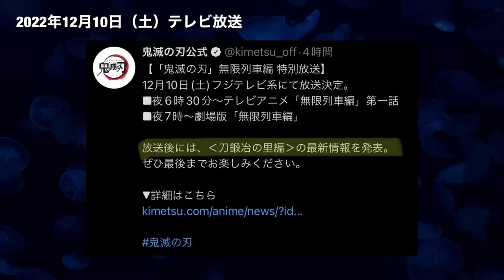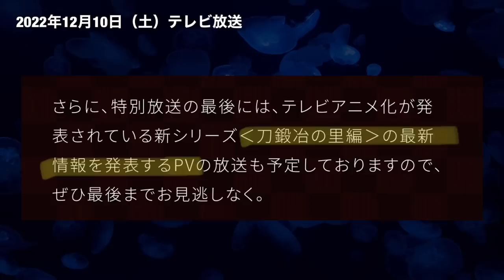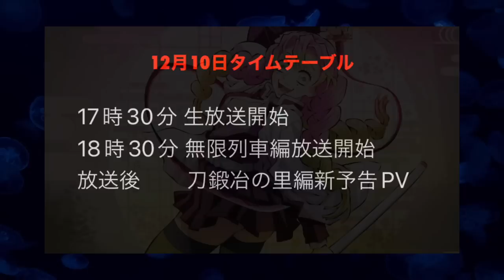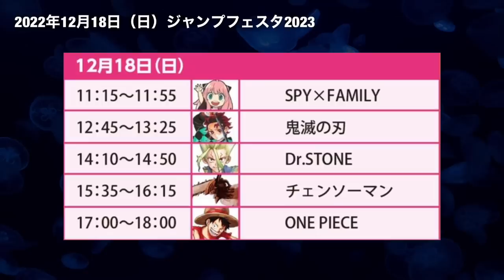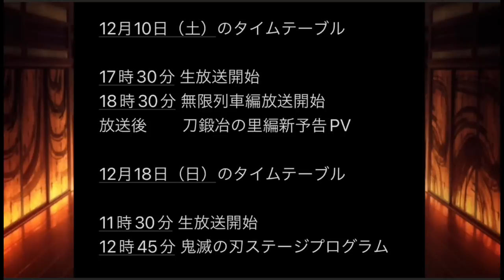【鬼滅の刃】刀鍛冶の里編、第1話確定。2022年12月10日〜18日、放送日決定、主題歌、声優そして新予告PV？アニメ最新情報まとめ【きめつのやいば】(鬼滅の刃刀鍛冶の里編1話フル/無限列車編/遊郭編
チェンソーマンおもろいね
すずめの戸締まり観たいな〜

引用元作品

【楽曲・BGM】

【編集】

【おすすめ曲】

『ゆるキャン△』

【作品】